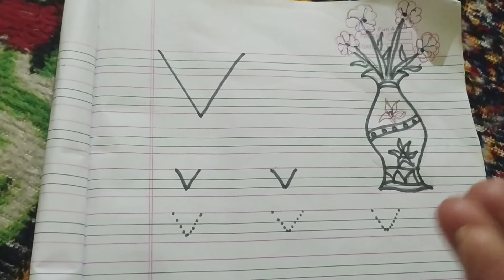How to teach capital letters | capital letter V | Part 11